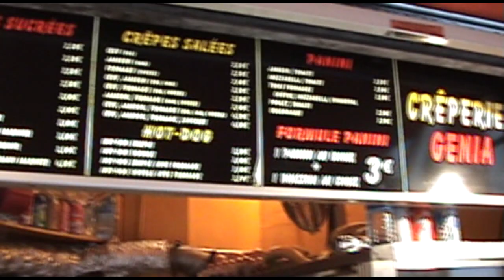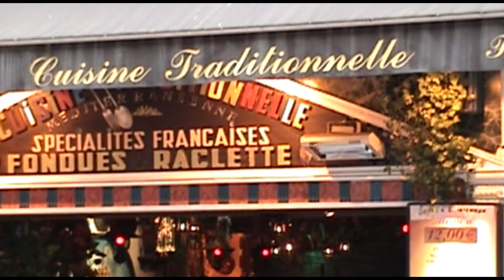Paris - Around the World with Show Me The Curry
ShowMeTheCurry.com "Around the World". next stop - Paris, France. Experience the sights and sounds of Paris, France in this vlog of one of the world's most romantic cities.